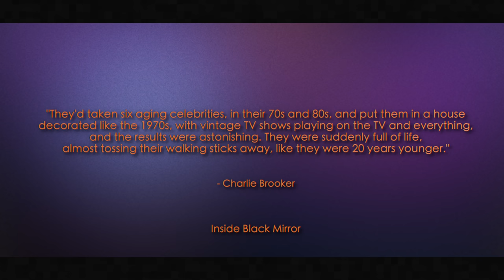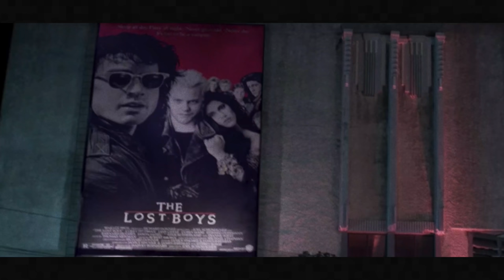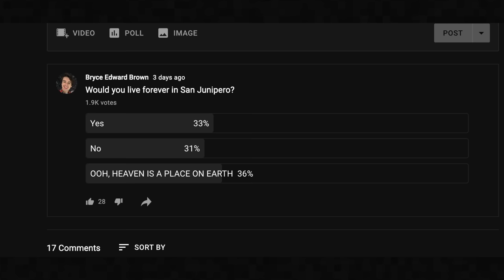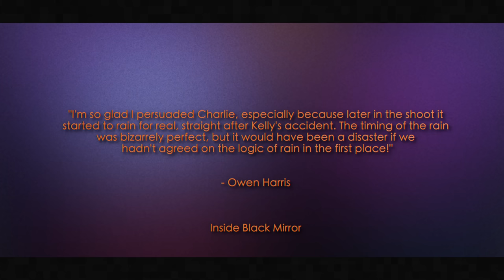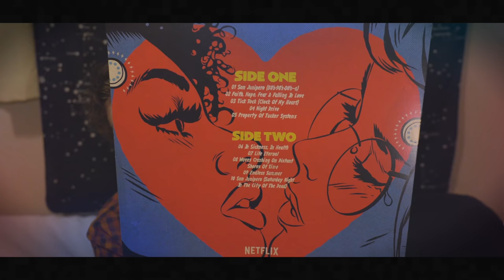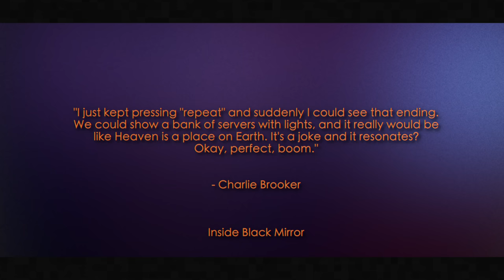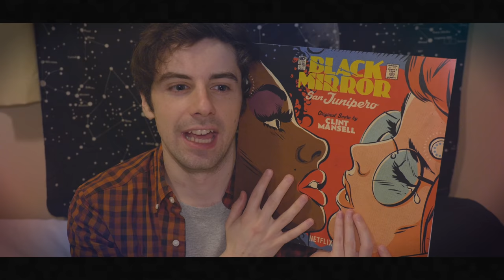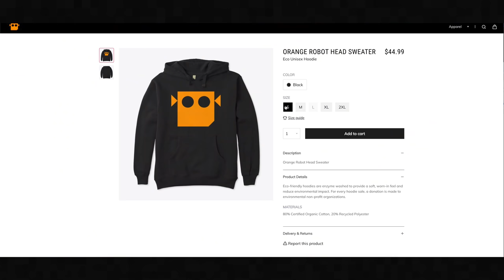The Ending Of San Junipero Explained | Black Mirror Season 3 Explained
The Ending of Black Mirror Season 3 Episode 4 "San Junipero" (2016) Explained.